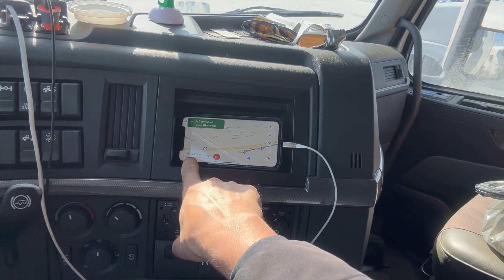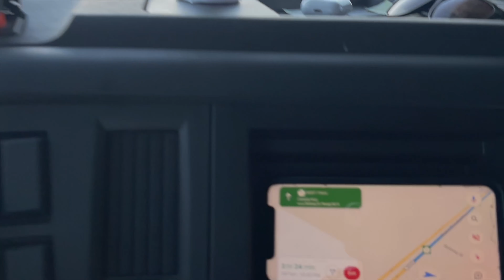Ajj Truck 🚚 back la hi dita 😍 Day 3 🇨🇦 || Moose Jaw To Calgary || Trucking Vlog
Welcome to Gurtez Toronto Channel. In this Video, I am showing you my 3rd Day of Trip. We are going from Brampton to Calgary. I hope you will love this Video. Finally I reversed my Truck to the Dock. Back la hi dita Ajj Truck.